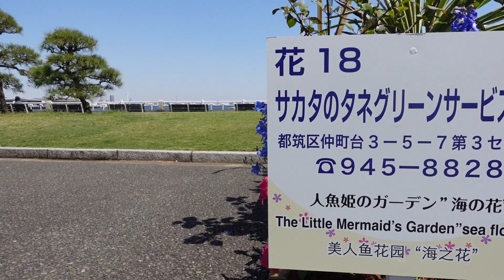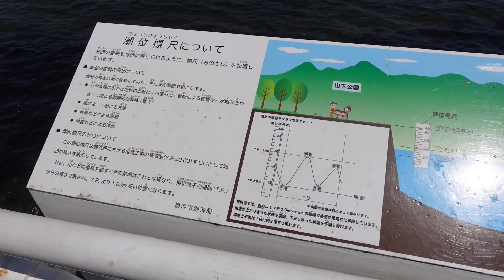「4K」Yamashita Park in Yokohama, Japan - 山下公園- 横浜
Yamashita Park (山下公園, Yamashita Kōen) is a public park that stretches about 750 meters along Yokohama's waterfront. The park is about a hundred meters wide, and consists mostly of open green space. It was constructed after the Great Kanto Earthquake of 1923.

Strolling through Yamashita Park, it is hard to miss the massive ocean liner in the water beside the promenade. The ship is called the Hikawa Maru, and was first put into service in 1930 along the Yokohama-Vancouver/Seattle line. The ship had first-class cabins that attracted the likes of the imperial family and Charlie Chaplin for the transpacific journey. In 1960, after 30 years at sea, the ship was retired. It now serves as a museum, with informative displays and interiors in the style of the 1930s.

Near the Hikawa Maru, and also hard to miss, stands the Yokohama Marine Tower (currently closed for renovations through March 2022). It is located just beside the park and extends 106 meters into the air. Although not as high as the Landmark Tower Sky Garden, the Marine Tower's observatory also has a 360 degree view, located 100 meters above ground.